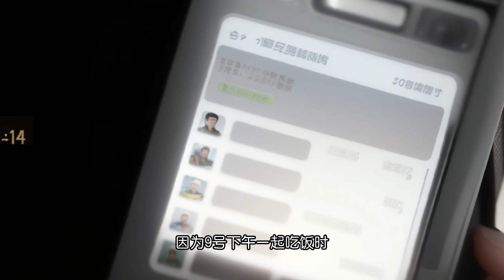亿万老板被绑架 女服务员成罪犯